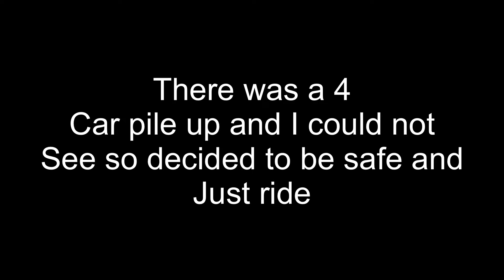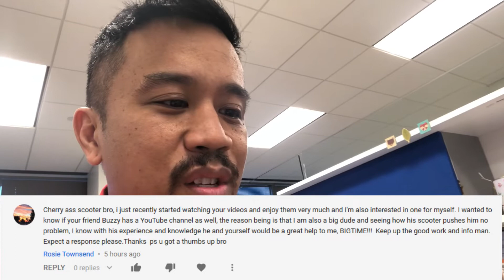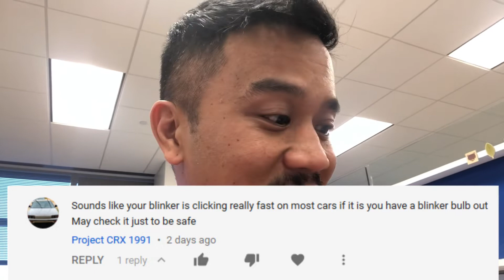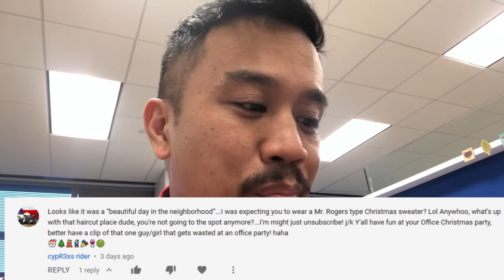On the 5th day of VLogMas I respond to 5 viewers comments!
I was doing a motovlog but then it became to dangerous to be distracted. SO I decided to comment on viewers comments on recent videos. I think I will throw this in occasionally because its fun! I have a group ride tonight so I wanted to make sure I was done before then.

DISCORD BELOW JOIN IT so we can have conversations all the time!

ETSY Store - Keytags and decals